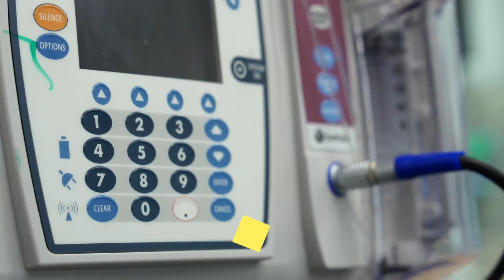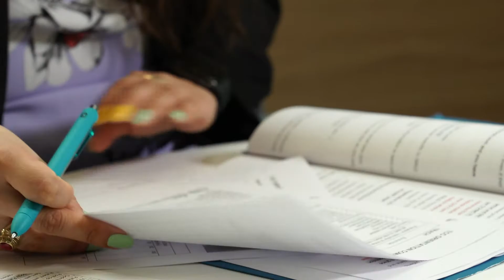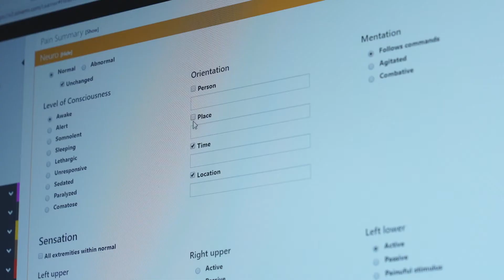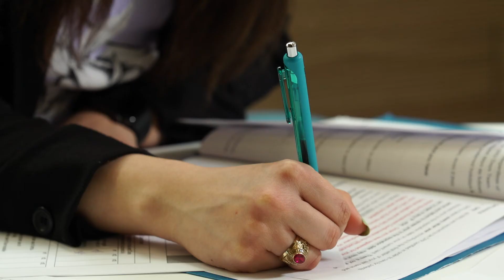Finding Your Pathway For Students: Stackable Credentials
There isn’t a single pathway to success. Career pathways are intended to prepare high school students for high-demand jobs.  These high school students have already found their career paths, paving their way to high-earning, in-demand jobs.

FINDING YOUR PATHWAY STACKABLE CREDENTIALS
Stacking credentials helped Nancy Giron-Sanchez obtain a job as a registered nurse.

The Multimedia Grant project has a long history of supporting educational initiatives for Ohioans. This project is a joint initiative among Broadcast Educational Media Commission (BEMC), the Ohio Department of Education (ODE), and Ohio's Public Television Stations. For more information on Career Pathways in Ohio, check out ODE's Career Pathways